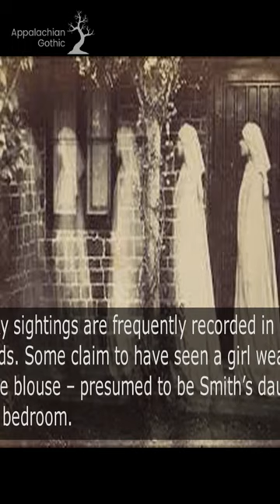💀True Horror of Kelly’s Castle in Malaysia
This popular spot for paranormal investigators began in 1915. Work was halted in 1926 when the builder, William Kellie Smith, died of pneumonia while in Europe.

The unfinished estate was sold to a trading company and fell into ruin.
Later on, three secret tunnels were discovered under the structure. The Japanese were believed to have used the structure to torture and execute prisoners later. A number of Tamil workers contracted the Spanish flu and died while building the castle. While William died in Lisbon, Portugal, his spirit is still reported to roam the unfinished castle.
Paranormal sightings are often reported. Many have stated they saw a phantom girl in a white blouse in one of the bedrooms. This is believed to be Smith’s daughter, in what was likely her bedroom.

//About:
If you read this far, thank you so much. This channel is to highlight the Appalachian paranormal world through photos, ghost stories, and other forms of art. Due to the staggering amount of content, please note that only Appalachian material will be published on Appalachian Gothic.com. The rest is being allocated to MysteriousDiscoveries.com.